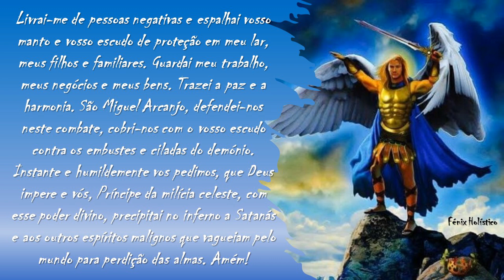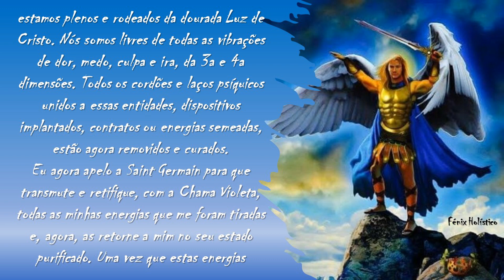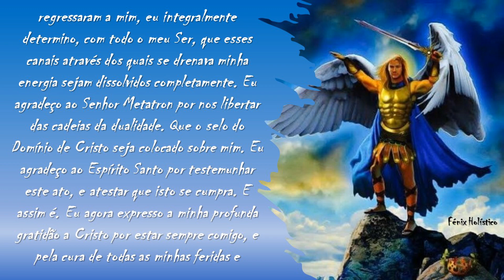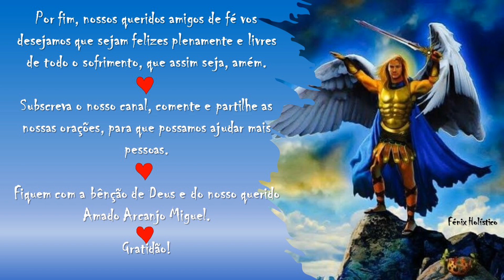Orações Poderosas do Arcanjo Miguel👼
Orações Poderosas do Arcanjo Miguel👼  nossos queridos amigos de fé trazemos algumas Orações Poderosas do Arcanjo Miguel. Pedimos para que ore com muita fé, com muito amor e devoção e verá a transformação do Arcanjo Miguel na sua vida lhe protegendo, lhe guiando. Confie.

Esperamos que o vídeo e a oração seja do vosso agrado «3 e não se esqueçam de partilhar o vídeo, de colocar gosto/joinha, de comentar e de subscrever o canal, para receberem sempre as nossas orações e meditações «3

Bem hajam!